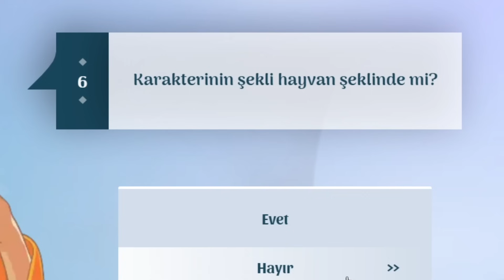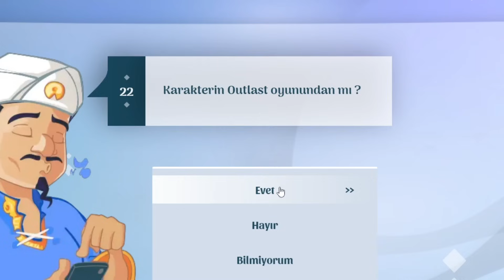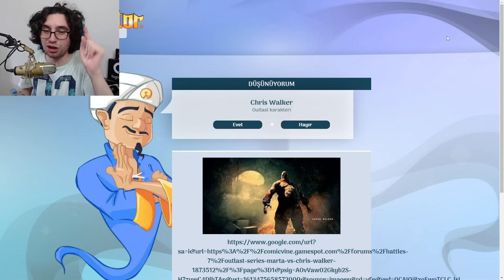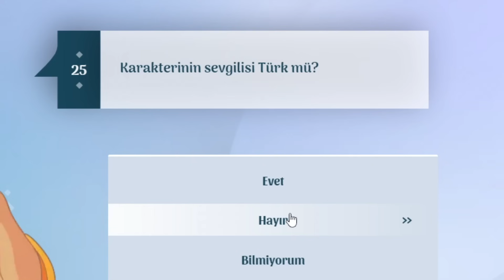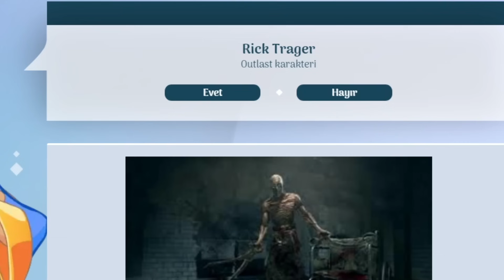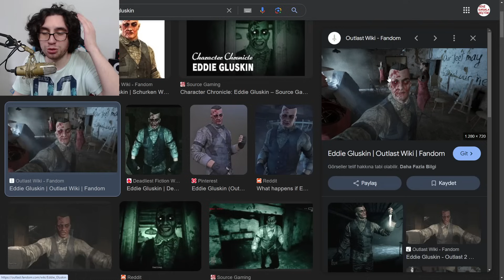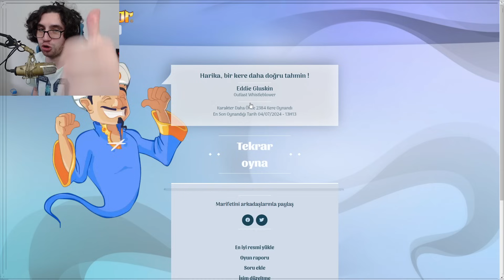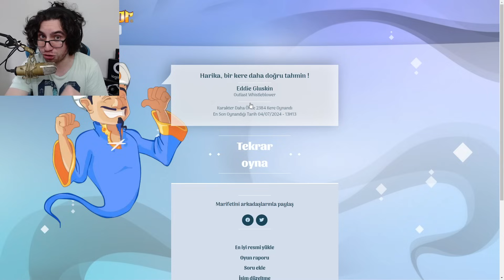OUTLAST KARAKTERLERİNİ AKİNATÖRE SORDUM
evet bu videoda outlast karakterini akinatöre sordum outlast hikayesi nde yer bu karaktere akinatör hepsini bakalım bilecek mi? Daha fazlası için LİKE ABONE ve yorum bekliyorum!